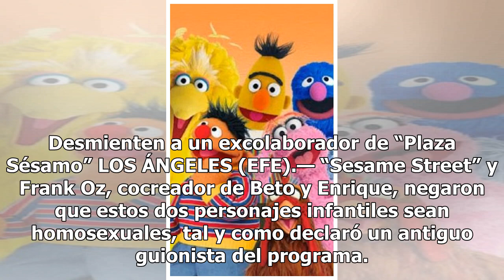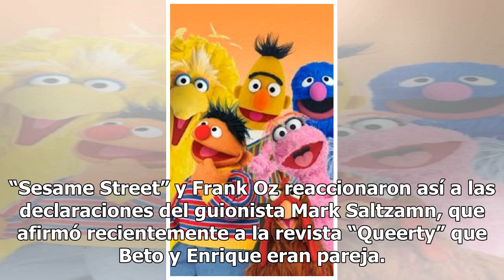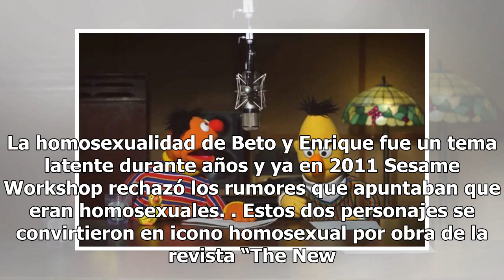Beto y Enrique “no son pareja”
Desmienten a un excolaborador de “Plaza Sésamo” LOS ÁNGELES (EFE).— “Sesame Street” y Frank Oz, cocreador de Beto y Enrique, negaron que estos dos personajes infantiles sean homosexuales, tal y como declaró un antiguo guionista del programa. “Como siempre hemos dicho, Bert y Ernie (los nombres origi...